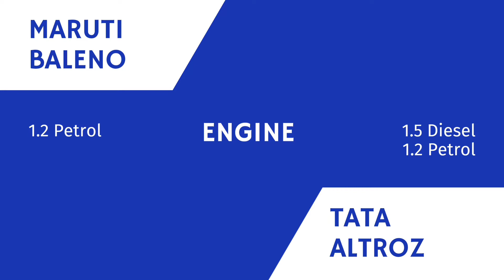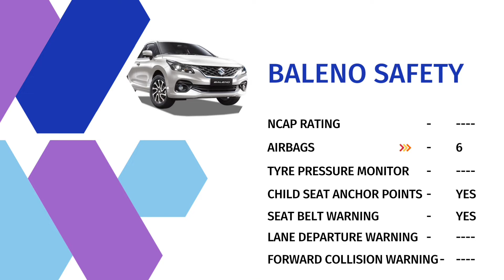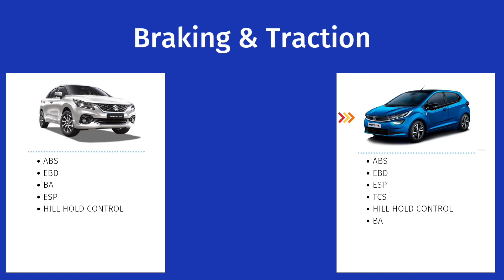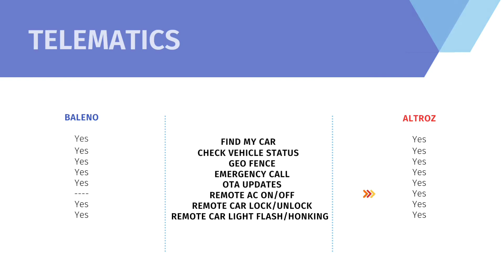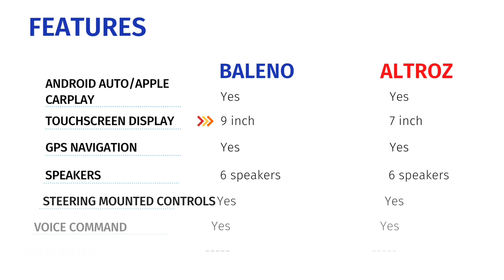Maruti Suzuki Baleno vs Tata Altroz Car Comparison | Car Details Analysis Reviews | Automobil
new Baleno
new Maruti Suzuki baleno
Maruti Suzuki baleno rivals
Maruti Suzuki baleno comparison
Tata Altroz rivals
Tata altroz comparison